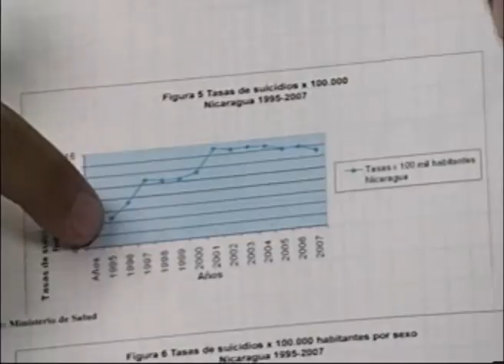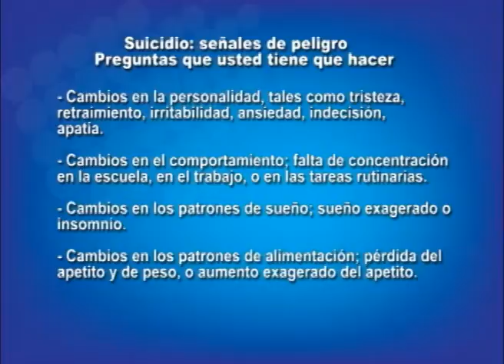Nicaragua a la cabeza de suicidios entre jóvenes centroamericanos